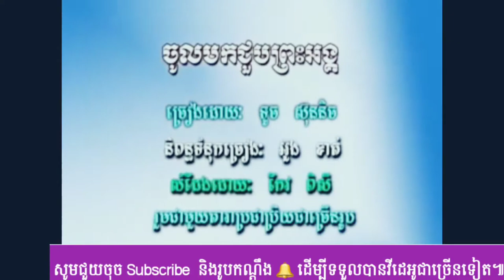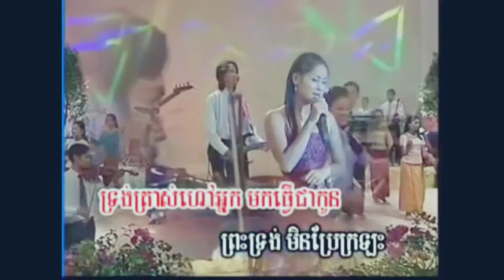Khmer christian song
Khmer Christian Music